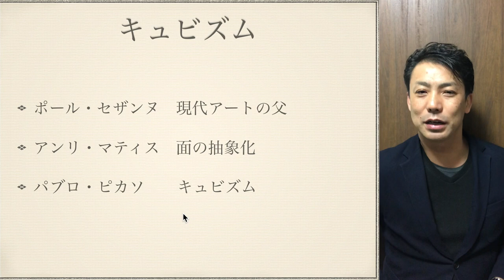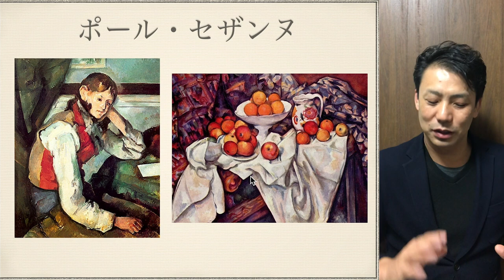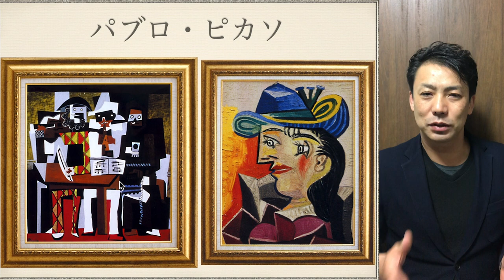キュビズム【絵画とジャズ】セザンヌ から ピカソ へ至るまでのキュビズム完成の流れとモダンジャズの発展は非常に似ています。その流れを解説しました！ Cubism and Modern Jazz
ピカソのキュビズムは有名ですが
突然変異でできたわけではないのです
もとはセザンヌの色彩と物体の構成という考え方から
変異してできたものです
その流れはモダンジャズのビバップの考え方に非常に似ています
そういった流れを感じてもらえるように解説しています

【参考動画】
この曲と下のドナリーは同じコード進行なんです

ベースでやるとこんな感じになります！

さらにボーカルがやったりもしています

【絵画とジャズ】キュビズム
セザンヌ から ピカソ へ至るまでのキュビズム完成の流れと
モダンジャズの発展は非常に似ています。
その流れを解説しました！ Cubism and Modern Jazz